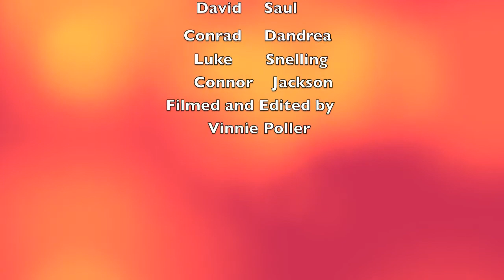Go pro Summer 2013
Having fun over the 2013 summer holidays with mates and waves ;)
Filmed and edited by Vinnie Poller